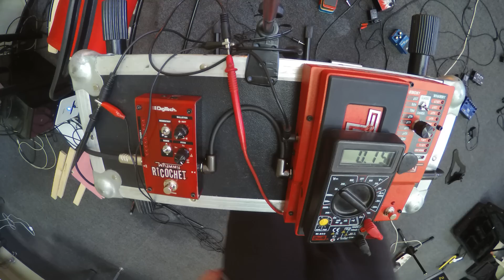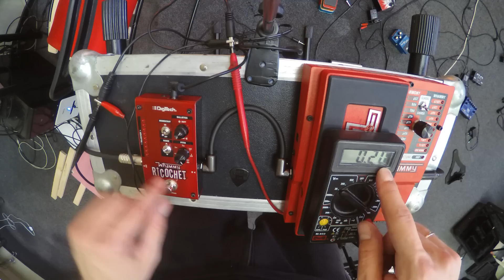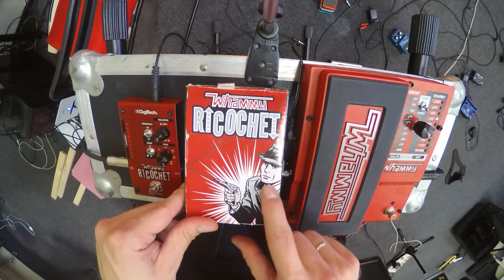Digitech Ricochet / История о том, как удалось засунуть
Понравился обзор? - Вкинь бабла!
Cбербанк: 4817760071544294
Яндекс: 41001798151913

Слушаешь nobody.one? - Купи альбом!

Хочешь творить? - В мастерскую!

Любимые обзоры в новом формате, полное погружение и эффект присутствия. Мгновенное и жгучее желание купить примочку. Исцеление и просветление. Полное избавление от чувства вины за один сеанс. Пожалуйста, к просмотру.

seo: how to play, guitar lesson, best pedal, guitar effects pedal, guitar pedal for beginners, bes guitar pedal to start with, erich andreas, yourguitarsage, top guitar pedals, electric guitar, gibson les paul, tutorial, guitar pedals how to use, rob chapman, chappers, demo, review, andertons, earth quaker devices pedals, shoe gazer pedals, weird sounding guitar pedals, earht quaker spatial delivery pedal, earth quaker dispatch master pedal, earth quaker rainbow machine pedal, earth quaker organizer pedal, earth quaker afterneath pedal, earth quaker reverb pedal, ring modulator pedal, top 35 effects pedals, top 10, top 20, top 30, overdrive pedals, distortion pedals, cheap pedals, boutique pedals, intheblues, fuzz pedals, wah pedals, tremolo pedals, wampler, daphon, svisound, mr blacks, jam pedals, best, guitar, great, favorite, fender, gibson, analogman, joyo, moen, octave pedal, arc effects, jhs, xotic effects, ac-booster, bear foot, arctic white fuzz, rowin, analog delay, digital delay, bogner, ecstasy, phase 90, klon, effects unit (musical performance role), chapperz, korg miku, miku stomp, hatsune miku, electro-harmonix, soul food, overdrive, effects pedal demo, fx pedal, reverb